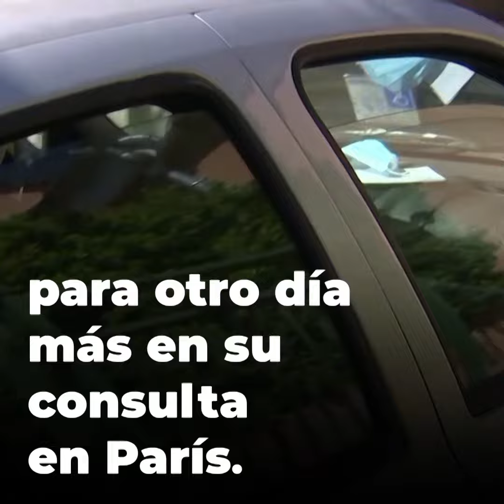Médico francés de 98 años se niega al retiro y se une a la lucha contra el coronavirus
Christian Chenay, médico francés de 98 años de edad, se rehúsa al retiro pese al brote de COVID-19, aludiendo a su vocación como principal motor para mantenerse en la primera línea contra el virus.